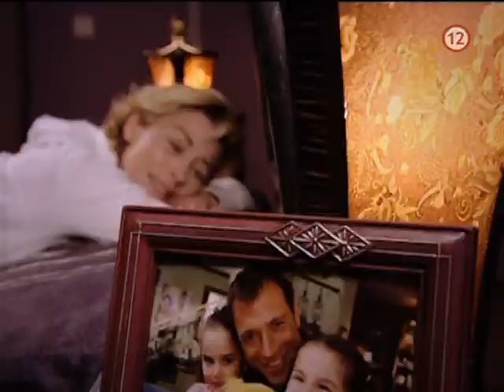Elveda Derken slovak trailer